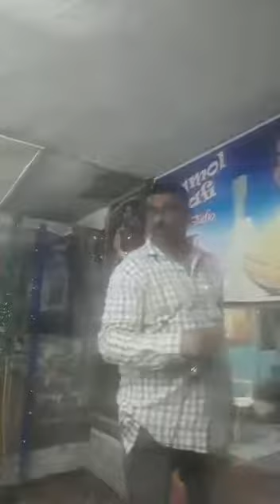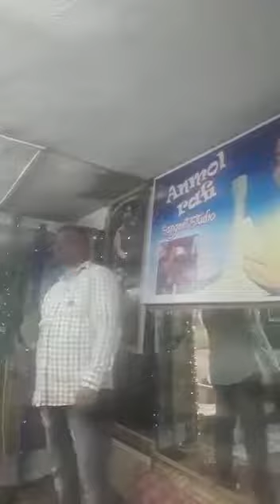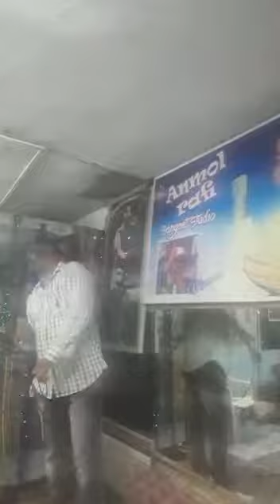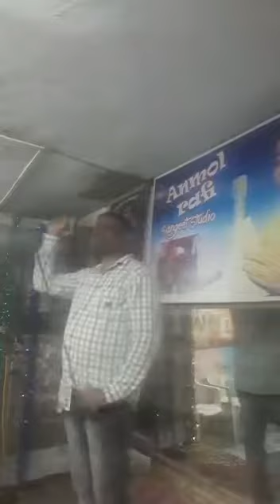DILBAR MERE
Singer : Ritesh  Vanjari ( Junior Kishor Kumar)